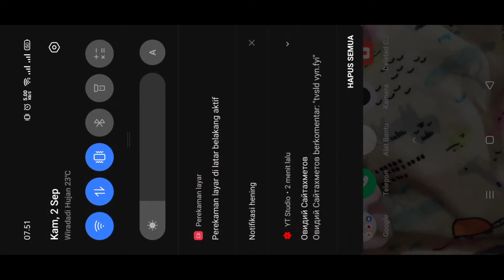Bourou Village Electro Cube Puzzle, 3 Hidden Chest after Solved it